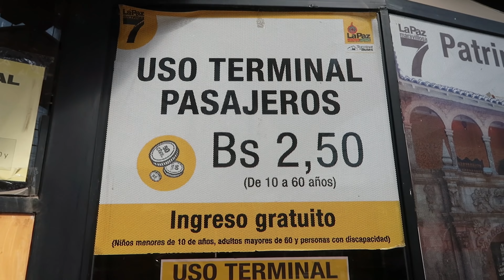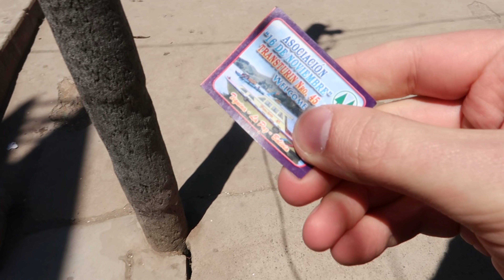Las locuras de BOLIVIA, La Paz, el Alto, Cholets, Titikaka. Los bolivianos se pasan de ingeniosos🤯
Hacemos uno de los trayectos mas EPICOS del pais Bolivia. Iremos de La Paz a Copacabana, en este trayecto pasaremos muchas cosas, como los cholets, la ciudad de La paz, en Alto y el bello y unico titikaka. Acompañame en un viaje que prometo te sorprendera!
¿Queres colaborar con este canal? Para que siempre haya videos gratis.

Realizacion: Hugo Heberto Sosa Odriozola
Música adicional: Monono VH